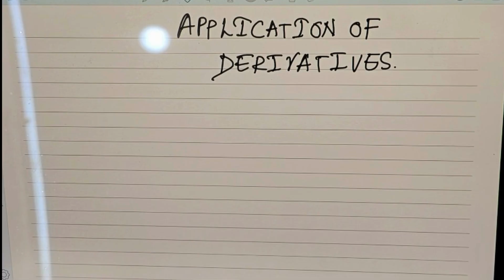Class 12 - Applications of Derivatives || Board Exam || Basic Concepts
This video focuses on the basic concepts for applications of derivatives, which are important from the Board's point of view.
This is important for the 12th standard. The basic concepts and examples have been explained more easily for better understanding.